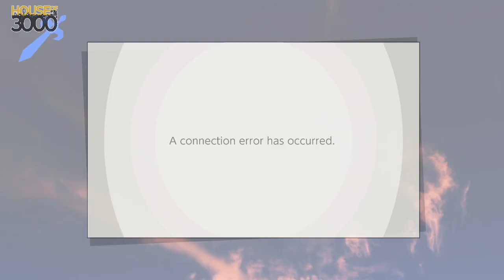[Smash Ultimate] XeNOwifi 15 (Grands) - SL!NK vs WKZ | Mega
SL!NK(Richter Black) vs WKZ | Mega(Ike Purple)

 - XeNOwifi 15
 - Jun 24th, 2020

Commentators:
 - Ho3K | HelpR (@The_HelpR)

Venue Fee: $8
Singles:   $7
Doubles:   $5

Venue Address -
21 Ludlow